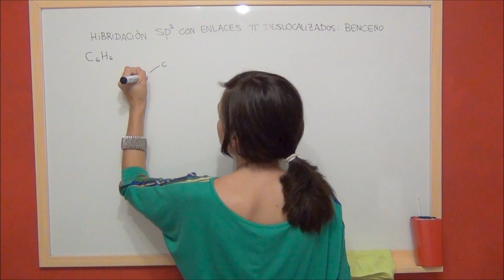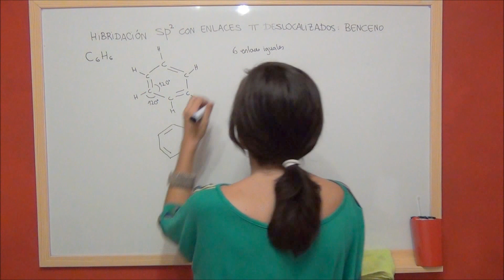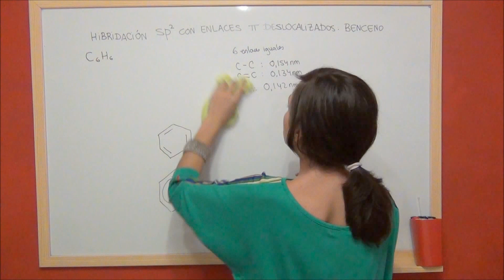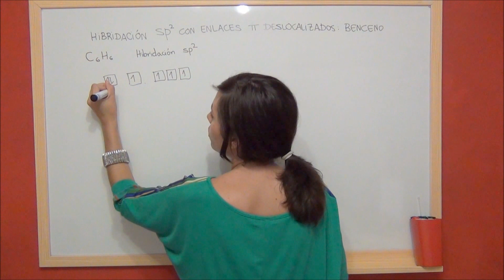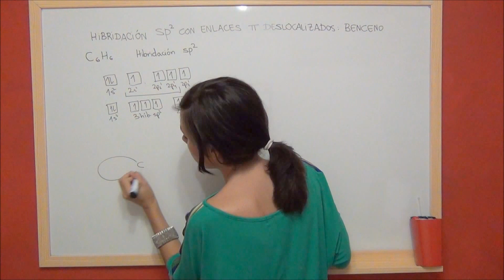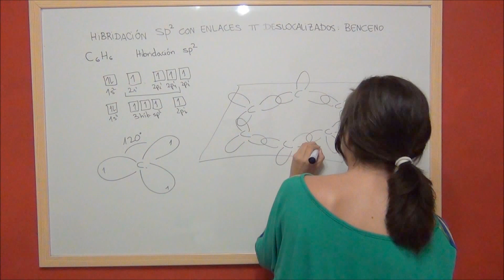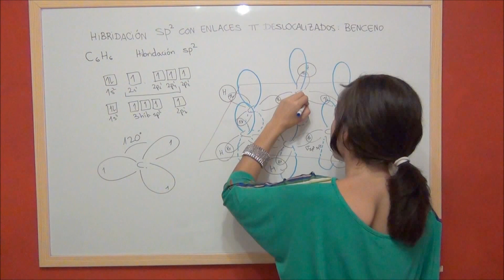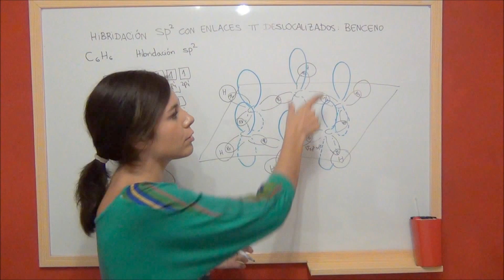QUIMICA Hibridación sp2 con enlaces deslocalizados Benceno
En este vídeo explicaremos la hibridación sp2 del benceno con enlaces deslocalizados.